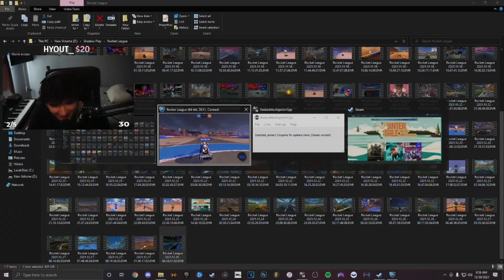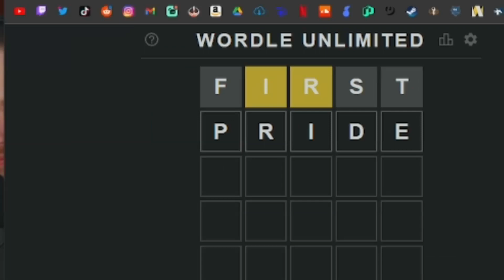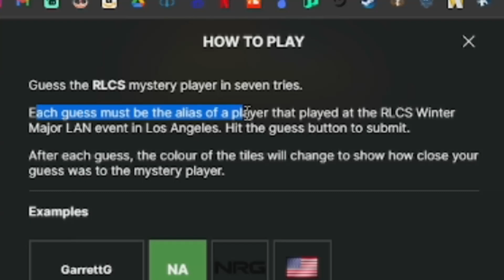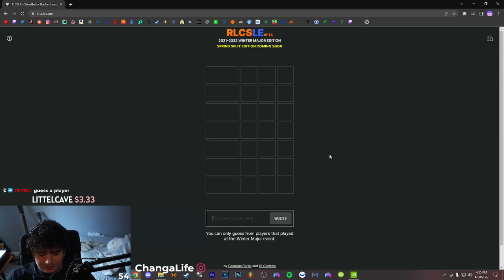so i've been playing rocket league...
i don't always peak, but when i peak, its Pog. ENJOY!

♡ Support A Creator Code "xChangas" for ANY Epic Games purchases